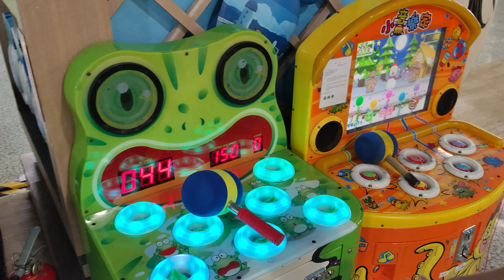弟弟玩打青蛙遊戲機，分數滿高的